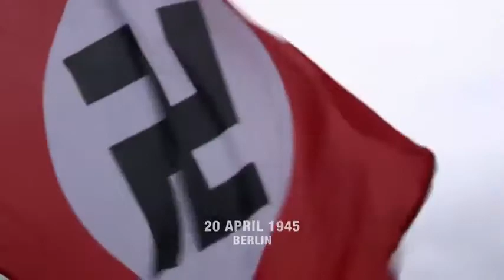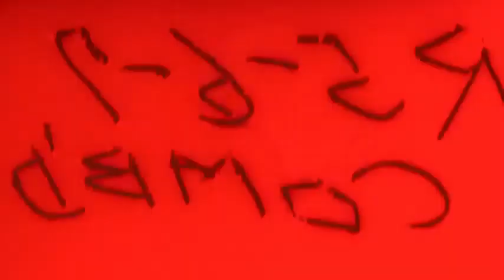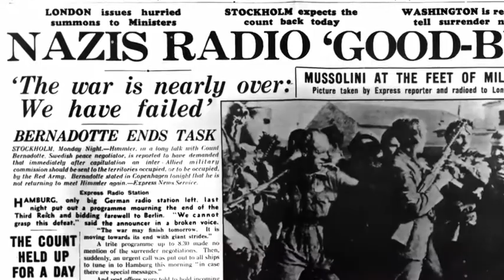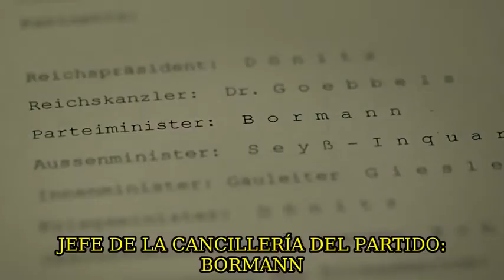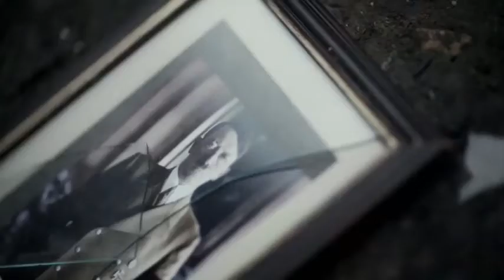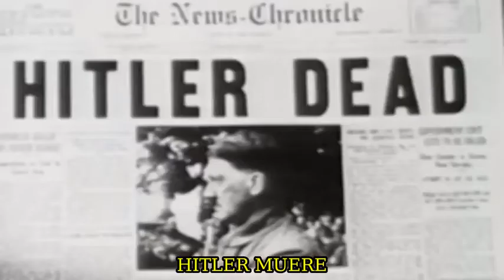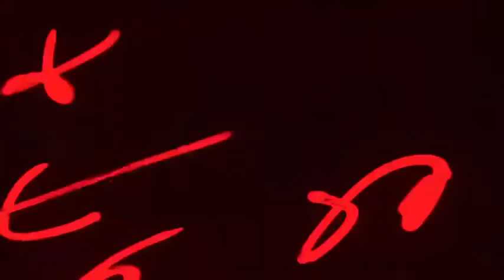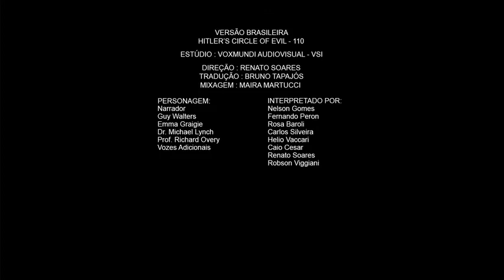El ascenso al poder de Hitler Colapso